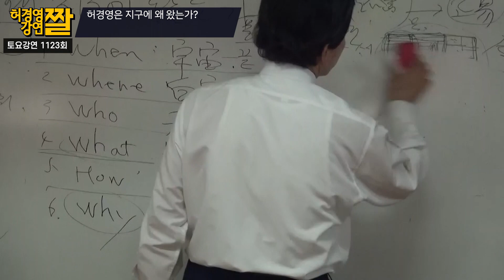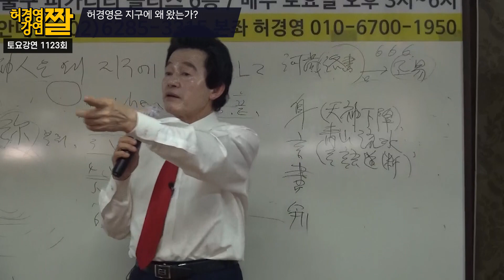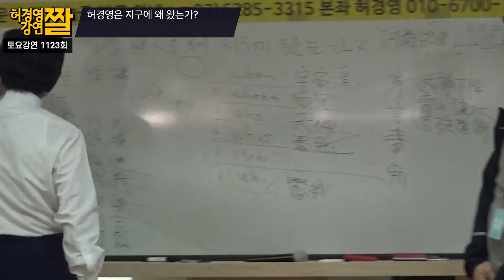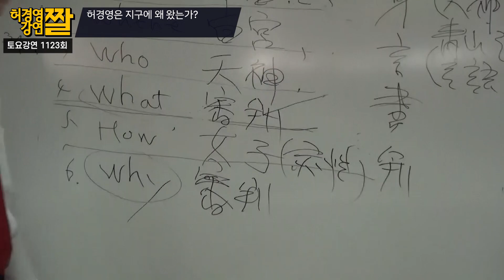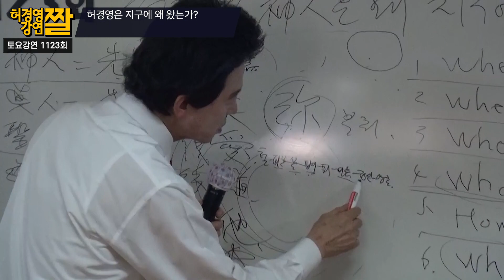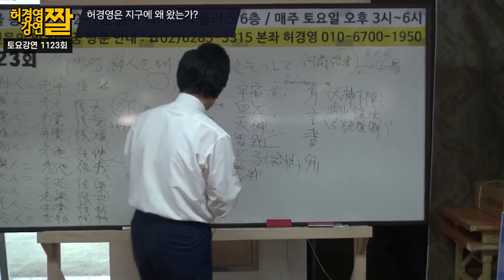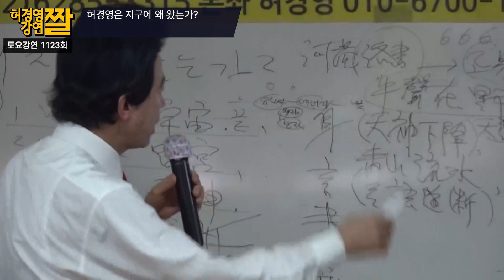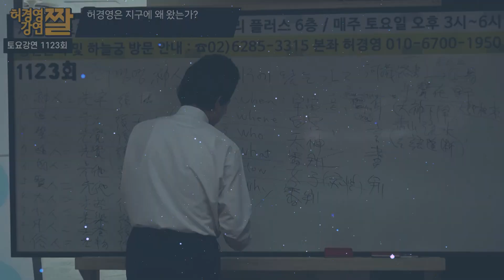허경영은 이 지구에 왜 나타났는가?